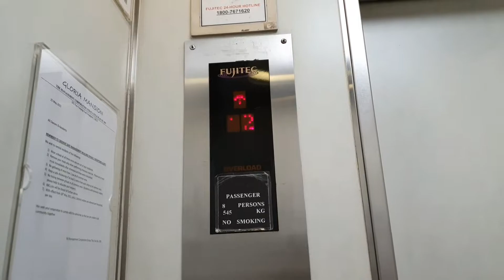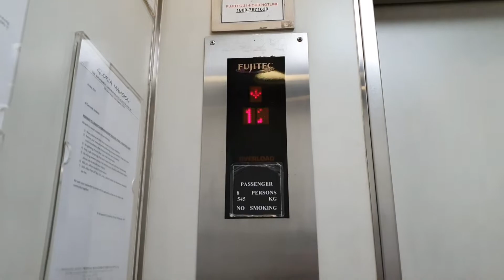1999/2000 Fujitec Traction Elevator at Gloria Mansion